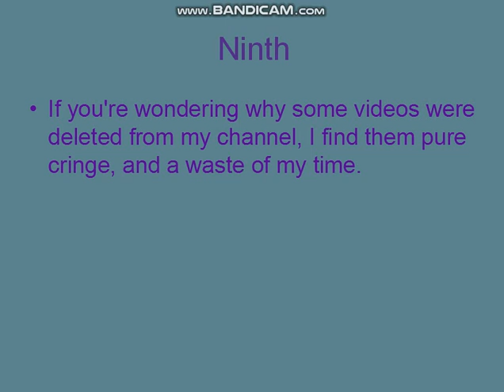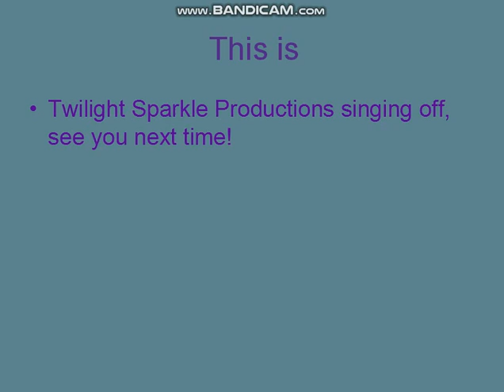Twilight Sparkle Productions Message to Subscribers and Fans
Song: The Success Song